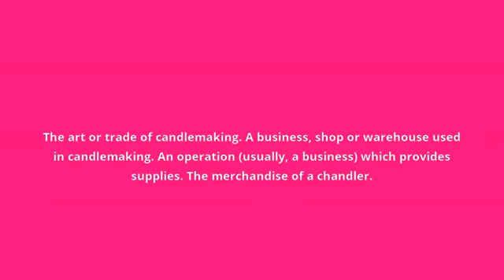what is the meaning of chandlery